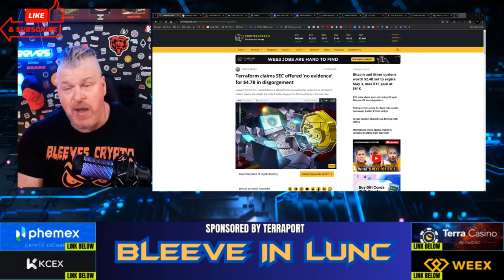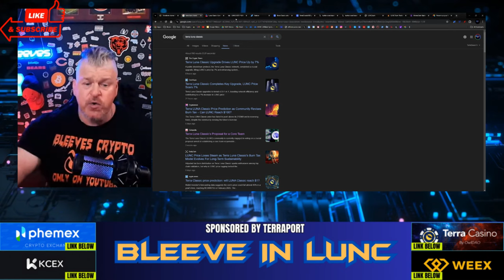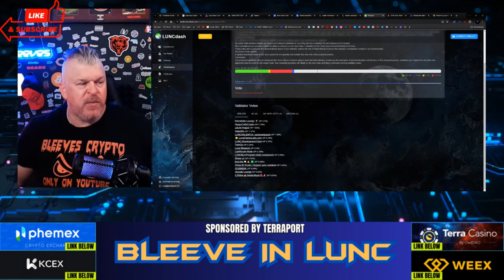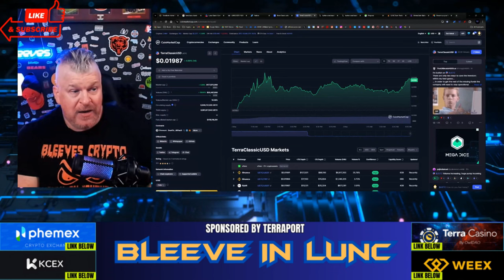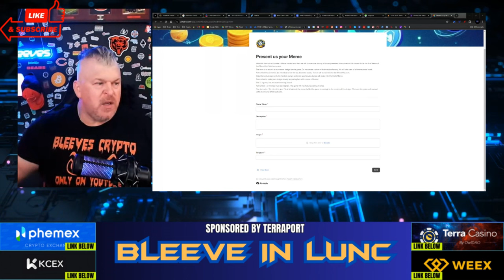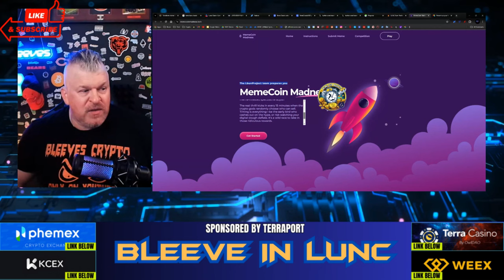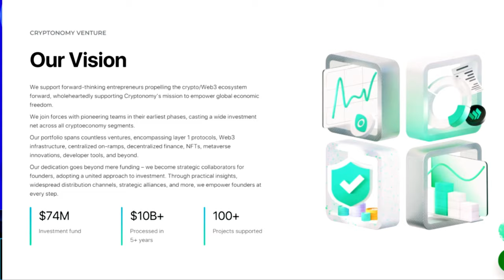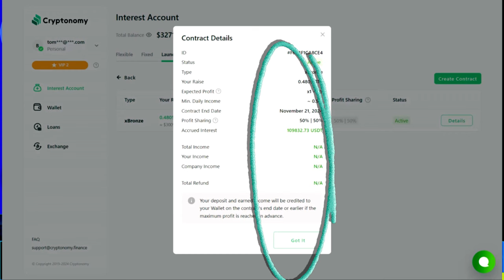LUNC PUMPS AND RECOVERS AS NORTH KOREA HACKS ME (I THINK) USING LAZARUS GROUP!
CRYPTO WALLETS
🪙 ERC-20 Wallet: 0xD507c4eEf733dfC3AB7A145b0367a867a6C45e0C
🪙 BTC Wallet: bc1qsu5c76jkw08a0eqkfkzgcfya99vle3kxe93a3u
🪙 Solana Wallet: FKQssfYgC2qrENwG2cyJyqH7hEYxFWH149zFrGx5Tuj8
🪙 Terra Luna Wallet: terra1ecl4l7yp5cqzgl0hdrlxp8lwjrr6epdv43scsc